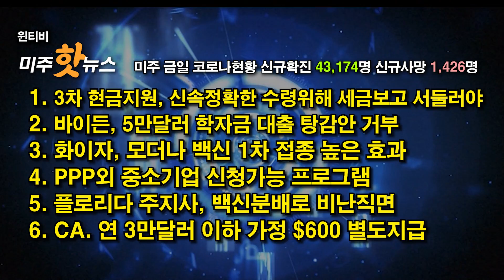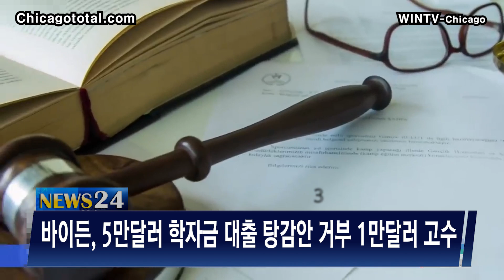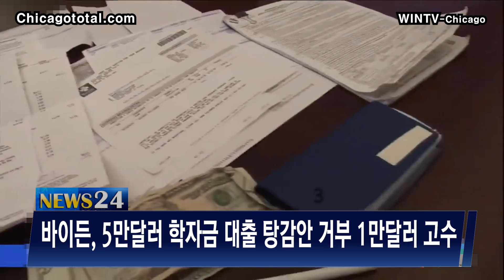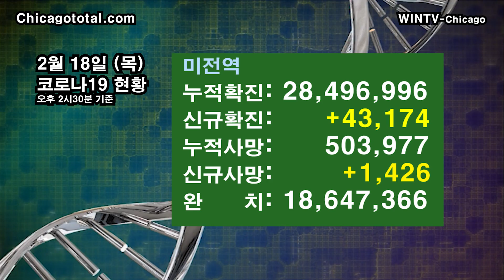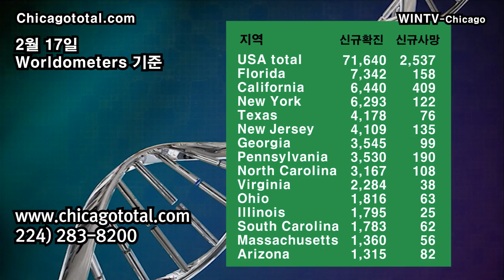3차 현금지원, 신속정확한 수령위해 세금보고 서둘러야[2월 18일 윈티비(WinTV) 미주핫뉴스]-바이든, 5만달러 학자금 대출 탕감안 거부-PPP외 중소기업 신청가능 프로그램들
2월18일 목요일 윈티비 미주 핫뉴스

1. 3차 현금지원, 신속정확한 수령위해 세금보고 서둘러야
2. 바이든, 5만달러 학자금 대출 탕감안 거부
3. 화이자, 모더나 백신 1차 접종 높은 효과
4. PPP외 중소기업 신청가능 프로그램
5. 플로리다 주지사, 백신분배로 비난직면
6. CA. 연 3만달러 이하 가정 $600 별도지급